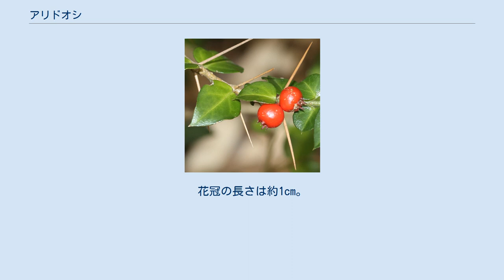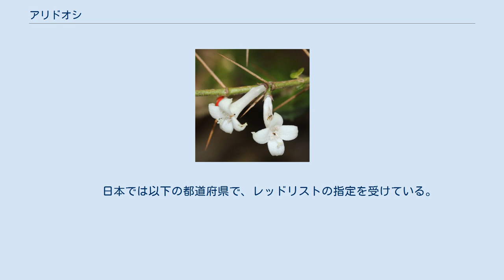アリドオシ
アリドオシ（蟻通し、学名：Damnacanthus indicus C.F. Gaertn.）は、アカネ科アリドオシ属の常緑低木。
 高さは、30-60 cm。
主茎はまっすぐに伸びるが、側枝はよく二叉分枝しながら横に広がる。
葉は対生し、長さ1-2.5 cmの卵形で、質は固く表面に光沢ある。
葉腋に1対の細長い長さ1-2 cmの棘がある。
葉が枝から水平に広がり、それに対して棘は垂直に伸びる。
花期は4-5月頃。
葉腋に筒状の白い4弁花を通常2個ずつ咲かせる。
花冠の長さは約1cm。
果実は液果で直径 5-6mmの球形。
冬に赤く熟し、先端に萼が残る。
 栽培されることもあり、地方によってはセンリョウ（千両）、マンリョウ（万両）とともに植え、「千両万両有り通し」と称して正月の縁起物とする。
別名を一両（イチリョウ）ともいう。
和名の「蟻通し」の語源には2説ある。
 山地の林下に生育するアリドオシ 東アジア、東南アジアからインド東部まで分布する。
日本では、本州（関東地方以西）、四国、九州、沖縄に分布する。
 山地のやや乾いた薄暗い林下に生育する。
 同属はジュズネノキなど、日本から東南アジア周辺に数種が分布する。
 以下の変種と品種がある。
オオシマアリドオシのシノニムとして、D. indicus Gaertn.f. var. parvispinus Koidz.がある。
コバノニセジュズネノキのシノニムとして、D. indicus Gaertn.f. x D. major Siebold et Zucc.がある。